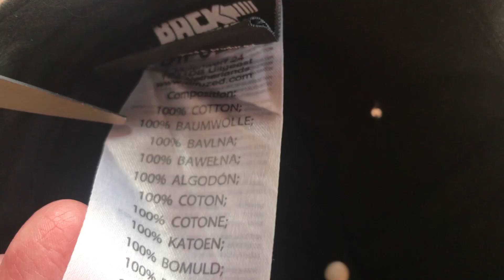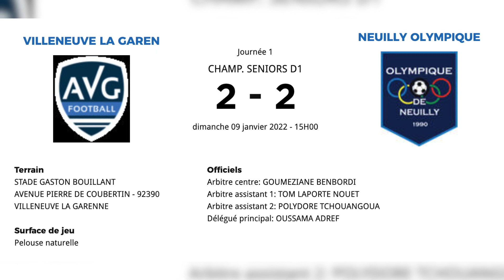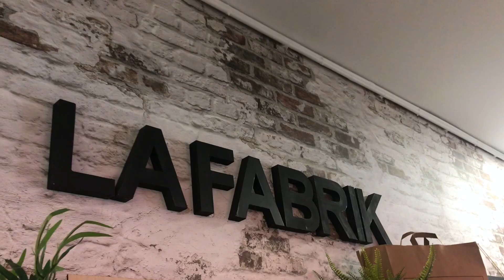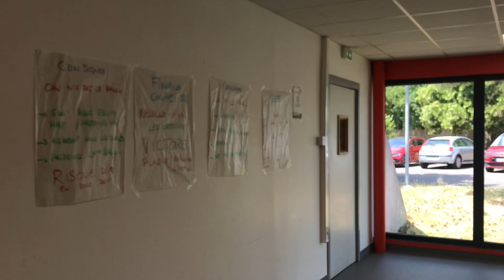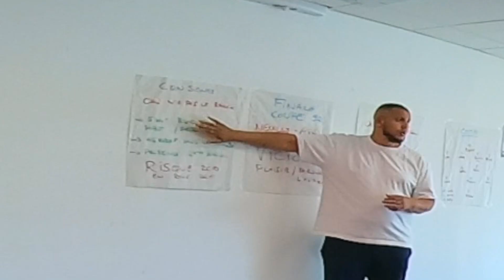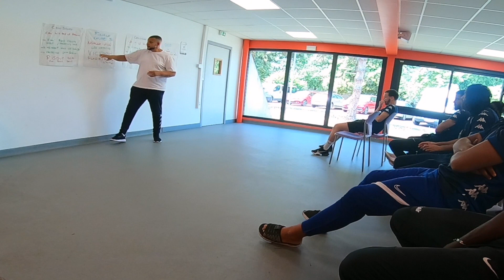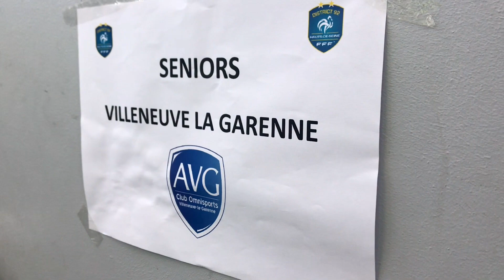UN TITRE POUR COURONNER UNE SAISON PARFAITE ? (objectif : montée + coupe départementale)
Je t'emmène dans les coulisses du Villeneuve la Garenne pour sa finale de Coupe des Hauts-de-Seine !

00:00 : Introduction
01:42 : Rencontre avec Coach Mehdi
04:06 : L'esprit de l'AVG
06:30 : Causerie d'avant-match
08:38 : Départ pour la stade
11:50 : C'est parti !
16:43 : Le discours de Mehdi
20:23 : Fin du match
21:21 : Bilan avec Mehdi
22:25 : Conclusion